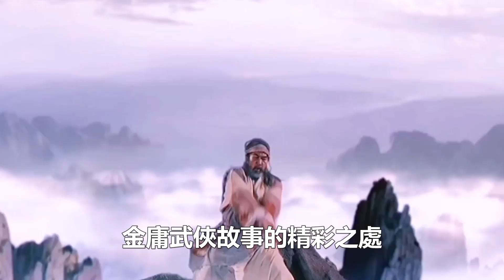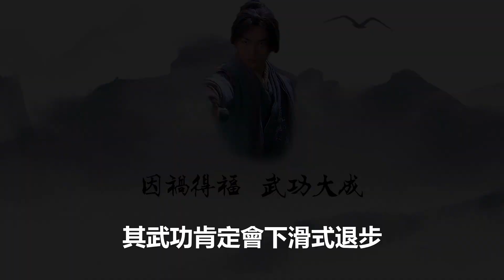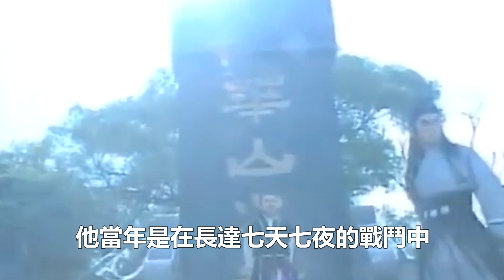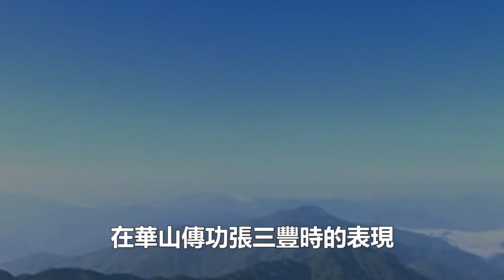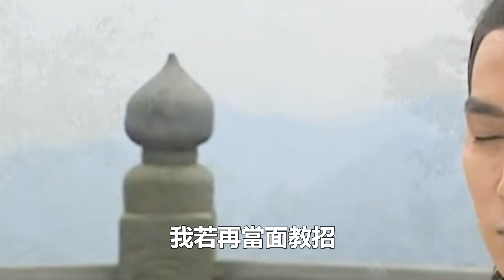張三豐習武百年，是否超越了楊過？他傳太極給張無忌時給出了答案#張三豐#楊過張無忌#孤獨求敗